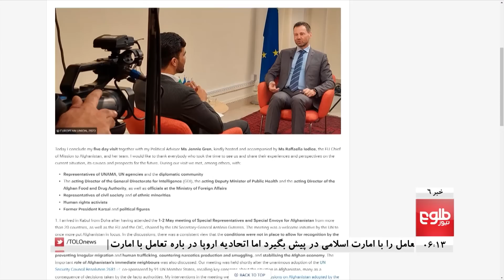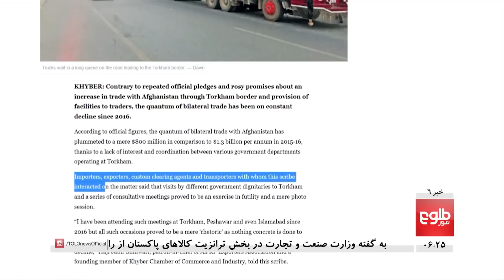TOLOnews - 6pm News - 10 May 2023 | طلوع‌نیوز - خبر ساعت شش - ۲۰ ثور ۱۴۰۲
Former Pakistani Prime Minister Imran Khan can be held for questioning for eight days, a court ruled Wednesday, a day after the country’s popular opposition leader was dragged from a courtroom and arrested.
دادگاهی در پاکستان روز چهارشنبه حکم کرده است تا عمران خان نخست‌وزیر پیشین این کشور دست‌کم هشت روز در بازداشت بماند.